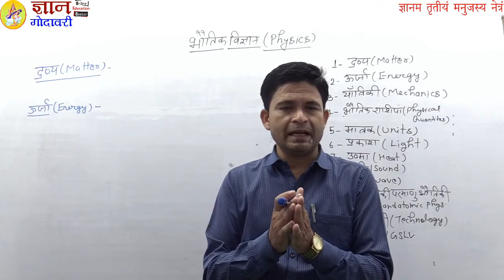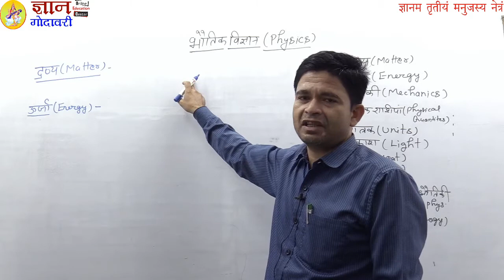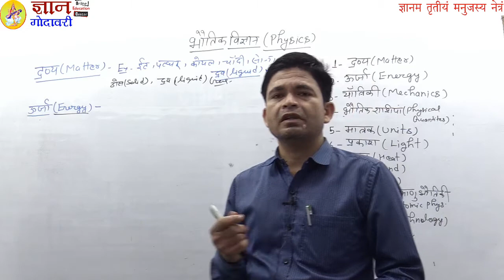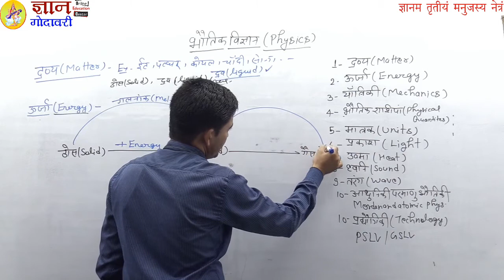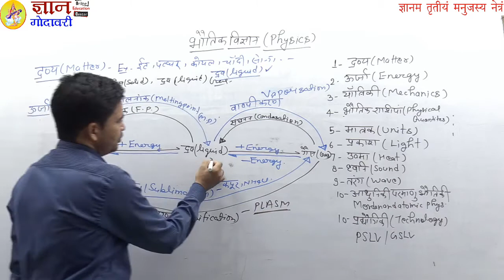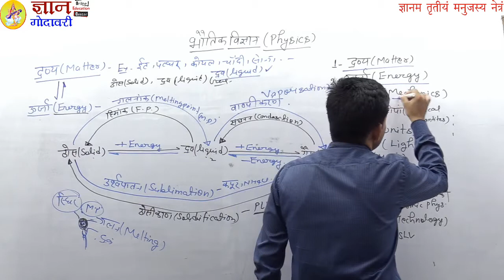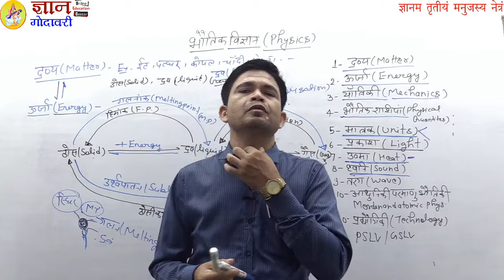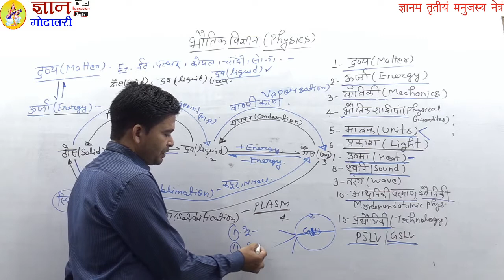SCIENCE PHYSICS BY AMRESH SIR